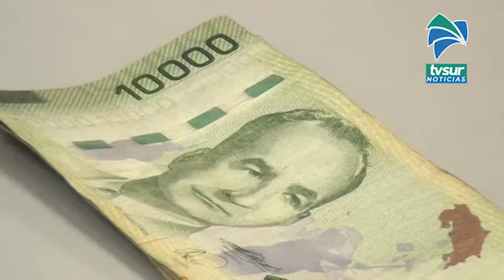Poder Judicial firma convenio con BCIE para diseño del Complejo Judicial de la Zona Sur